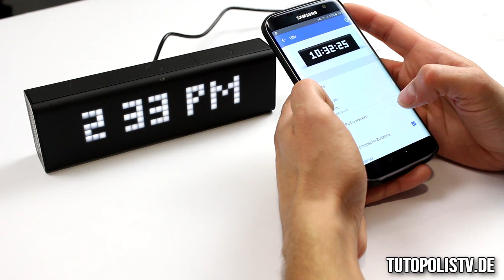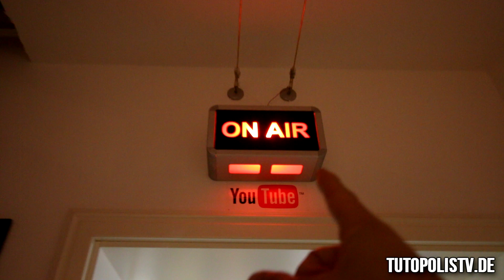DIE YOUTUBE ABONNENTEN PIXEL UHR LAMETRIC TIME [Review/Deutsch]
Heute teste ich die Minecraft oder Matrix ähnliche Wecker Uhr von LaMetric. Youtube/Facebook/Instagram Live Counter Uhr

✗✗ SOCIAL MEDIA✗✗

✗✗Videoausrüstung✗✗

★Portable HD
★SD Karte